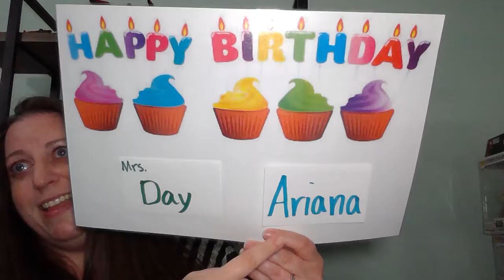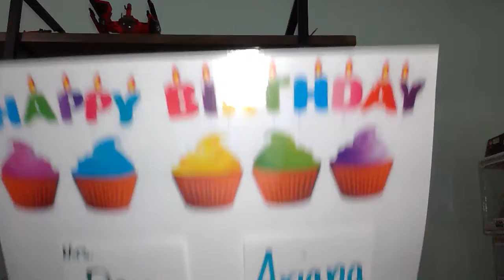Afternoon Assembly 4-29-2021(Thankful Thursday)